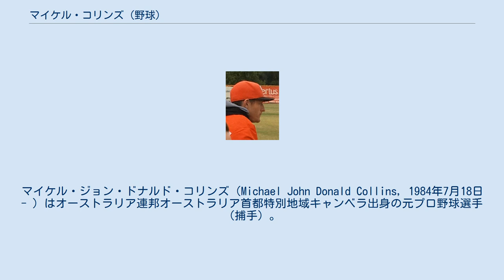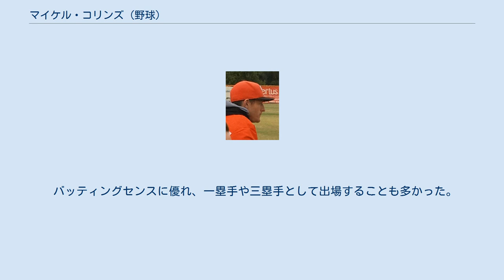マイケル・コリンズ (野球)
マイケル・ジョン・ドナルド・コリンズ（Michael John Donald Collins, 1984年7月18日 - ）はオーストラリア連邦オーストラリア首都特別地域キャンベラ出身の元プロ野球選手（捕手）。
右投右打。
現在はMLBのヒューストン・アストロズの捕手コーチを務める。
 2001年にアナハイム・エンゼルス（現：ロサンゼルス・エンゼルス）と契約してプロ入り。
 2006年開幕前の3月には同年から開催されるワールド・ベースボール・クラシック(WBC)のオーストラリア代表に選出された。
 2007年オフの11月には「日豪親善 野球日本代表最終強化試合」のオーストラリア代表に選出された。
 2009年開幕前の3月には第2回WBCのオーストラリア代表に選出された。
 2010年オフに母国オーストラリアで行われているオーストラリアン・ベースボールリーグ(ABL)に参加しキャンベラ・キャバルリーでプレーした。
 2011年オフもABLのキャンベラ・キャバルリーでプレーしたが、この年限りで引退した。
 2012年オフからはABLのキャンベラ・キャバルリーで監督を務める事になった。
このシーズンは、チームを優勝に導いた。
 2013年は第3回WBCのオーストラリア代表コーチを務めた。
オフの11月には2012年オフにキャバルリーが優勝したため2013年のアジアシリーズに出場した。
ここでは、ABL勢初の優勝をも成し遂げた。
また、前シーズン同様にキャンベラ・キャバルリーで監督を務めた。
 2014年オフもABLのキャンベラ・キャバルリーで監督を務めた。
 2015年2月13日にサンディエゴ・パドレス傘下のA+級レイクエルシノア・ストームで監督を務める事となった。
 2018年にはヒューストン・アストロズのブルペン捕手を務めた。
2019年シーズンからはアストロズの捕手コーチを務める。
 バッティングセンスに優れ、一塁手や三塁手として出場することも多かった。